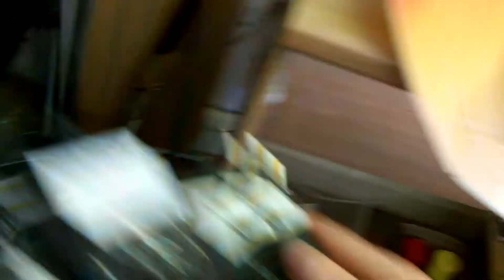Twin Nutball Control surfaces test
Just showing the elevator and twin rudders set up working..